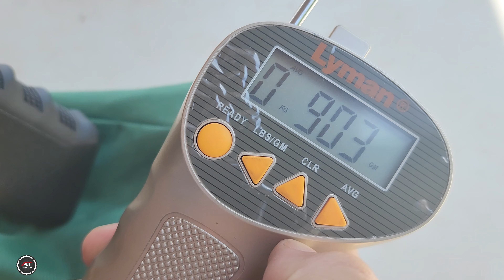GLOCK G17 CUSTOMIZADA PARTE 2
Este vídeo foi feito para mostrar o resultado final da customização que eu já havia feito em uma Glock G17 Gen 3.

Não clique aqui. Eu não me responsabilizo.

Também estamos no Instagram, segue lá.